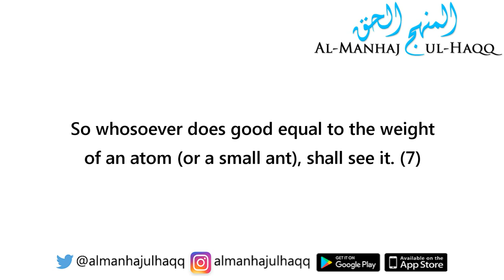Recitation of Surah Al-Zalzala - By Shaykh Al-Albaani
رحمه الله

Translation of Dr. Taqi-ud-Din Al Hilali and Dr. Muhammad Muhsin Khan